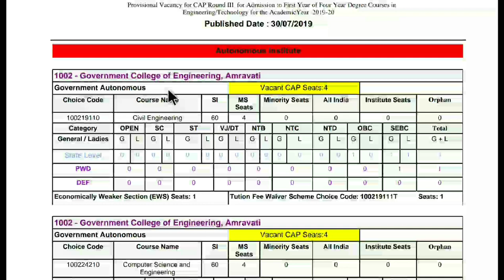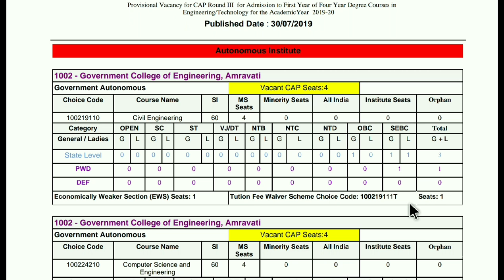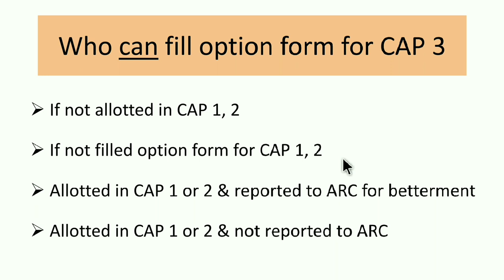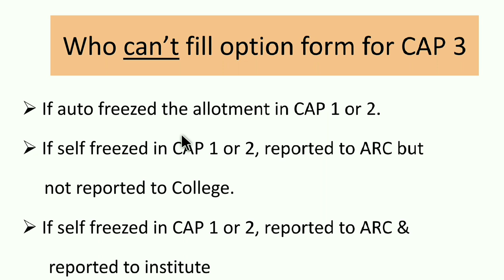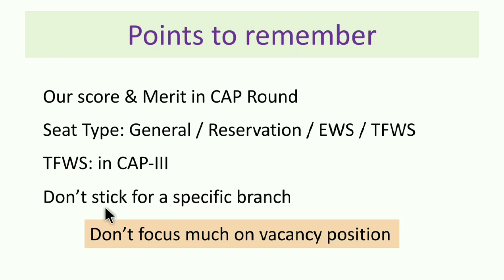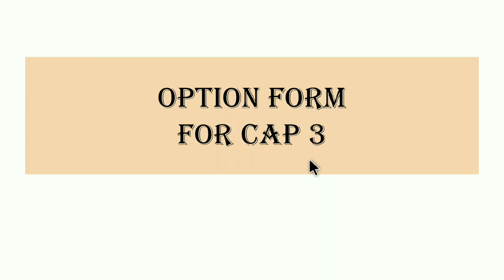Vacancy Position & CAP 3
Process of filling option forms, for CAP Round 3 is explained in detail with following points :
Who can fill option form, Who can not, How to apply for TFWS and regular course simultaneously. etc.